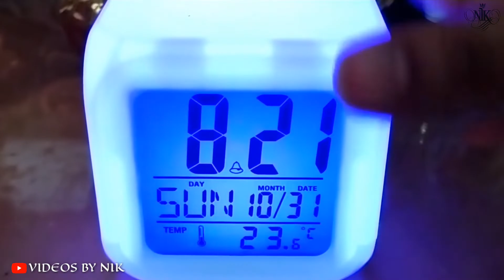Sun Soniye Sun Dildar Love Song || Renuka And Tarun || New Romantic😍 Love 😘💖 Video 2019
Sun Soniye Sun Dildar || Renuka And Tarun || Cute Couple || New Romantic😍 Love 😘💖 Video 2019 ||

for Latest Hindi Songs 2019 Cast